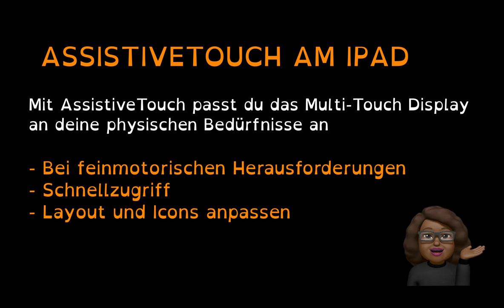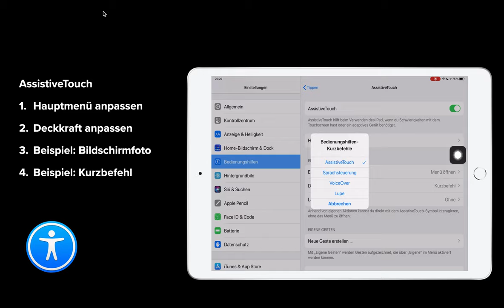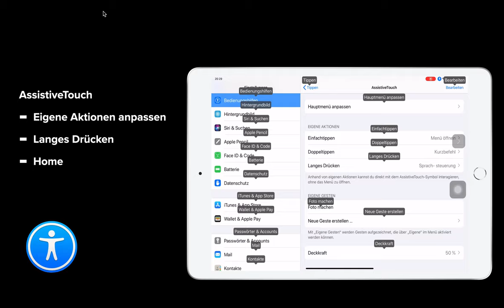Bedienungshilfen am iPad: Video 7 - AssistiveTouch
In dieser Videoserie schaue ich mir die Bedienungshilfen am iPad genauer an und erkläre, wie die integrierten Features das Lernen unterstützen.

Teil 7: Assistive Touch
Autorin: Alicia BANKHOFER
In Zusammenarbeit mit Laura GEORGE